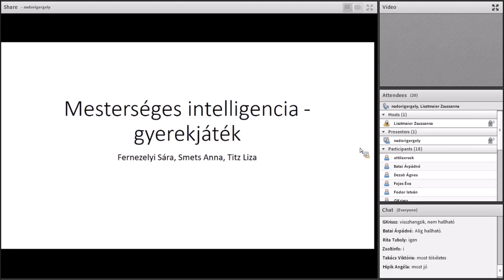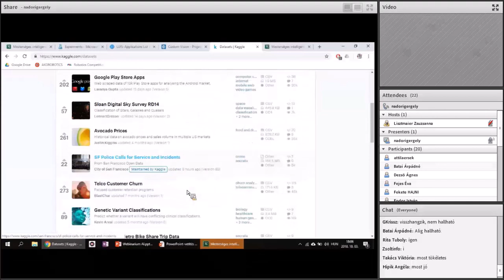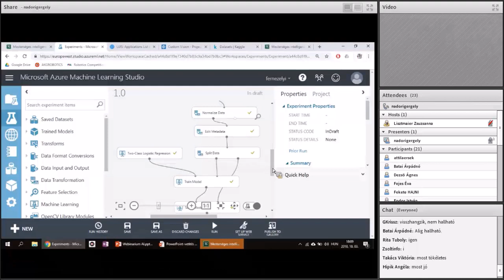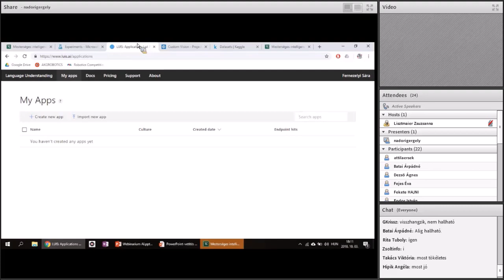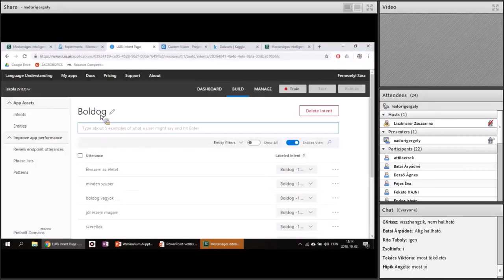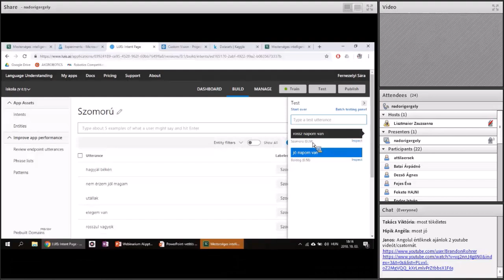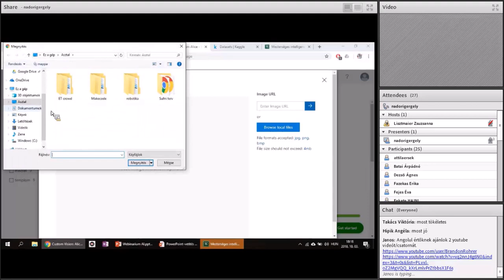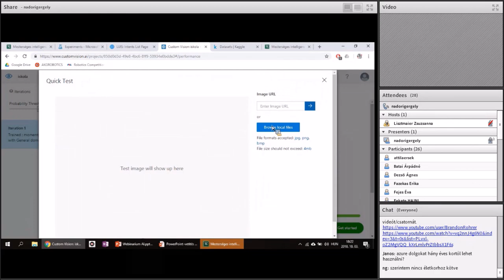Mesterséges intelligencia gyerekjáték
Előadók: Nádori Gergely és diákjai,
Fernezelyi Sára, Smets Anna, Titz Liza
Code Week 2018